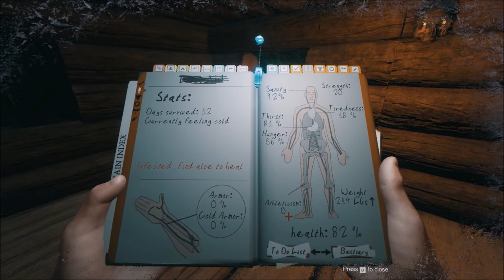The Forest - [Part 15] - Abrupt Outro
Finally! The climbing axe is ours! Also we encounter what I can only describe as "super baby." Yeah.